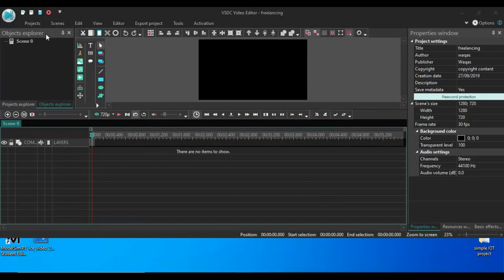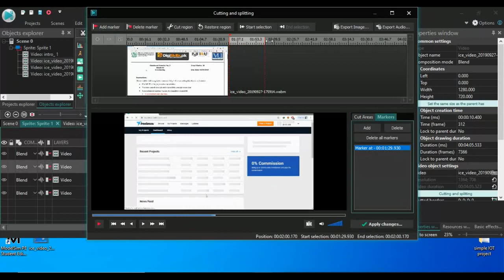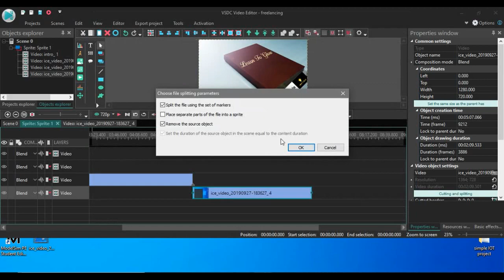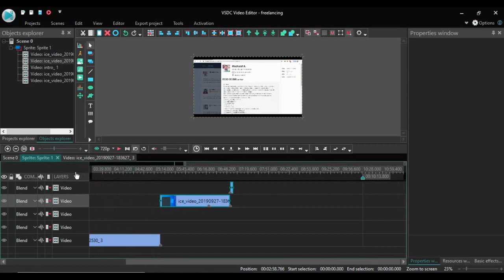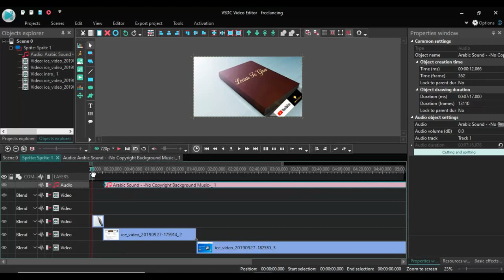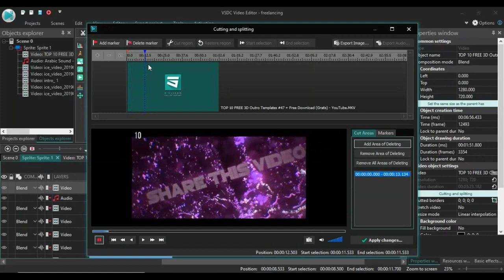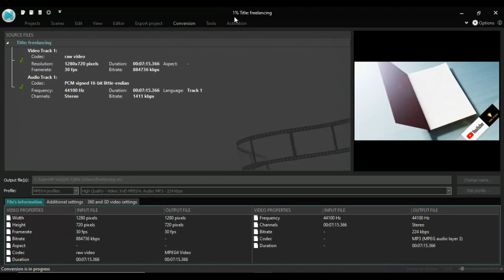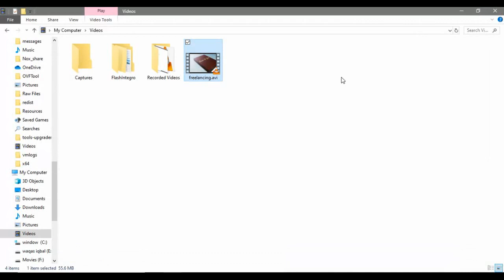How To Use VSDC To Edit Videos || Vsdc Video Editor Free Tutorial 2020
In today's video we're discussing the FREE Video Editing Software known as VSDC Video Editor. This video will be very helpful for beginner and aspiring video editors and learning how to use this totally free video editing software.

Best Free Video Editing Software For Windows & MacOS Laptop & Computer : as we all knows that’s there are lots of professional video editing software available online but most of them are not free you have to buy them and these video editing apps are very expensive and many people can’t afford well don’t worry in this I will share you 5 best free video editing software which are completely 100% free & these software are available in all the platform like Windows computer , Macbook Pro , linux etc to know about these software watch this video till the end all information in hindi & urdu.